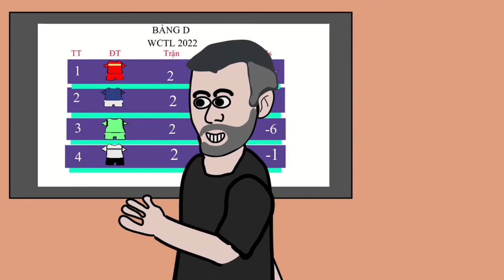LƯỢT 3 WCTL 2022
- Lưu ý:  Đây là một tác phẩm hoạt hình hư cấu. Tất cả các nhân vật, tên ĐT, CLB đều là biếm họa hư cấu.
- Bản quyền thuộc về kênh youtube : TL Phim Hoạt Hình
- Chúc các bạn xem phim hoạt hình vui vẻ.
1. Journey in the New World của Twin Musicom được cấp phép theo giấy phép Ghi công Creative Commons 4.0.
3. Cinematic (Sting) của Twin Musicom được cấp phép theo giấy phép Ghi công Creative Commons 4.0.